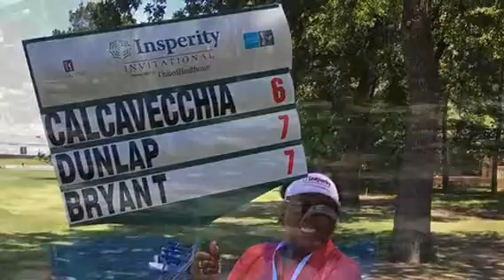How the New 68 Year Old Women Looks in 2018 | Mary Beth’s Lifestyle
In this YouTube Video Mary Bet is asking the question, How the 68 year old women looks  in 2018. Using a Slide Show, She is depicting the answer. Also, She depicts how she does in her daily life to answer the question, what does she do?  Some of what she does is DIY Event Planner, PGA Tour Champions Volunteer, Sports Fan, Road Tripping, Traveling Texas, Scrapbooking Teacher, and Grandmother. The woman in this story is Mary Adams, nickname Mary Bet.

Mary and Joe Adams Channel